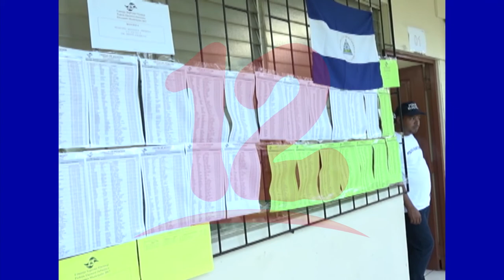Dávila: Oposición debe reflexionar y buscar una verdadera unidad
Se necesita un diálogo entre la oposición para lograr una verdadera unidad, dijo el analista José Dávila.